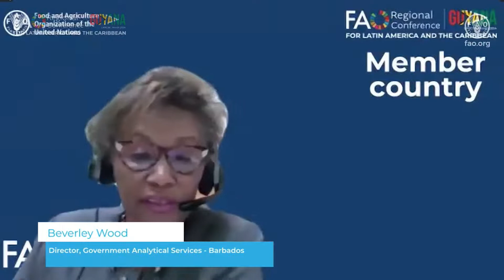Call for support in regional healthy eating efforts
Barbados wants support for the Caribbean in providing healthy foods for the region.

Director of Government Analytical Services, Beverley Wood urged the Food and Agriculture Organisation to place greater emphasis on strengthening laboratory capacity to analyse the nutritional content of foods.

The call was made on day two of the 38th FAO Regional Conference.

Ms. Wood, in welcoming the FAO's development of the Food Control Assessment Tool, says the country looks forward to guidance in its use.